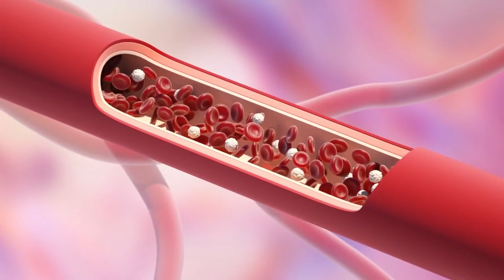10 Foods That Will Surprise You: Clean Out Your Arteries & Lower Heart Attack Risk!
In this video, we're going to surprise you with 10 foods that will clean out your arteries and lower your heart attack risk!

These foods will help your body to improve blood circulation and reduce the risk of heart disease. By eating these 10 foods, you'll be on your way to a healthier heart and a longer life!